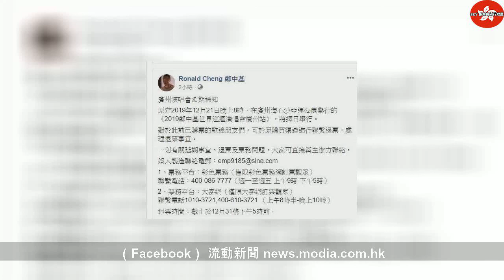【唔知係唔係】疑未當護旗手出事！鄭中基廣州個唱兩度被延期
2019年12月10日星期二
【唔知係唔係】疑未當護旗手出事！鄭中基廣州個唱兩度被延期 | Thailandtravel gotravel